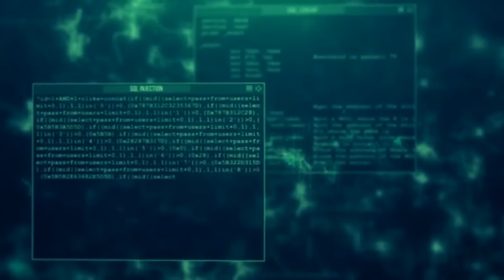ki pi gro fanstame ou??? ( kesyon oze repons oze )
😁🤣video sa sa tro funny😁🤣😁🤣